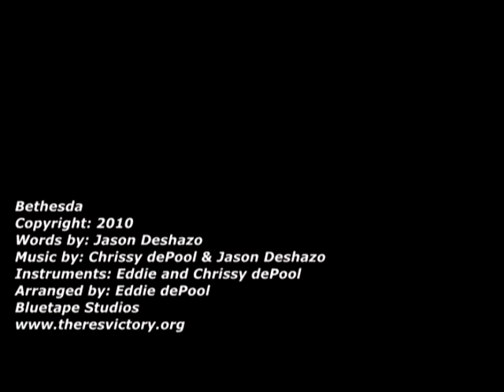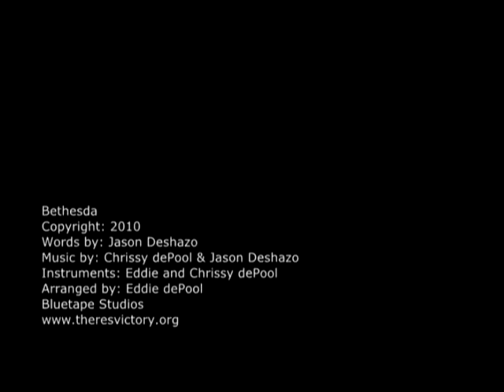Bethesda Music Video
Jason DeShazo's Single "Bethesda" music video. We pray its a blessing to you all!

"bethesda"
Words by: Jason DeShazo
Instumentals by : Eddie & Chrissy dePool
Produced/Arranged by : Eddie dePool
BlueTape Studios
Video by Robert Hunt/ Crossbow productions